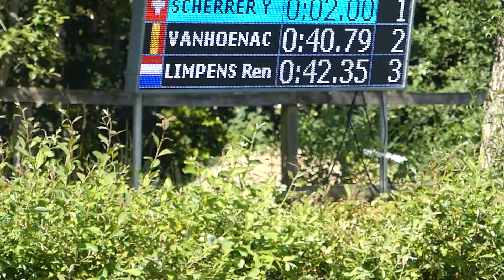88 SCHERRER Yannik, SUI, CAI3# P4, Oirschot, Marathon Ob 3, 16 07 2022